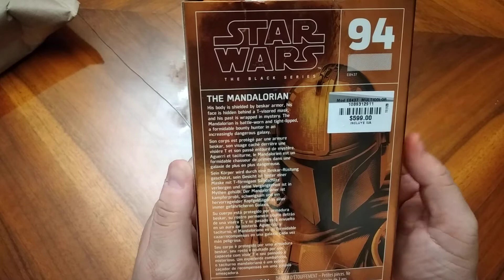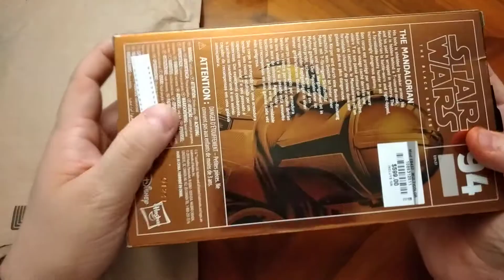Figura de Accion The Mandalorian Unboxing en Español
Figura de Star Wars The Black Series de The Mandalorian unboxing en Español Latino